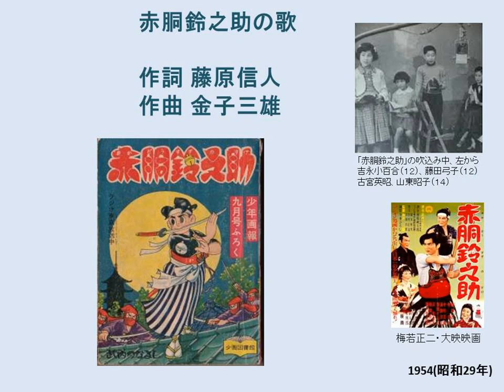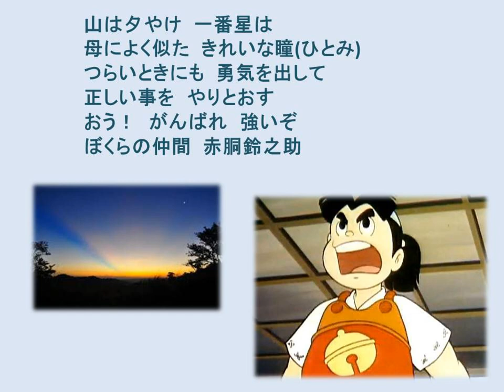赤胴鈴之助の歌Akadou Suzunosuke no Uta Suzunosuke with red armor(うたの広場・浦和 実況版) Piano:AKEMI Live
・解説
金野鈴之助は千葉周作に弟子入り、兄弟子・竜巻雷之進との確執や、
悪人・火京物太夫との対決など様々な事件が起きる。
必殺技は周作の紹介で飛鳥流に弟子入りして伝授された「真空斬り」。
読切漫画「よわむし鈴之介」をもとに少年画報に連載された。